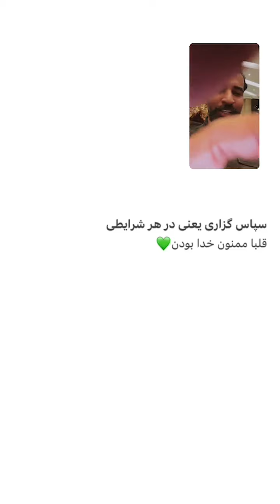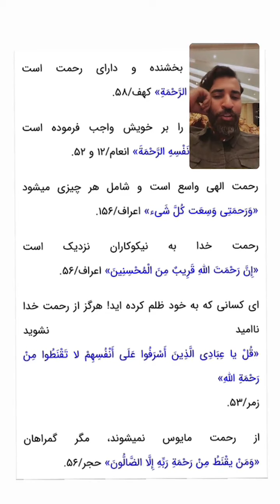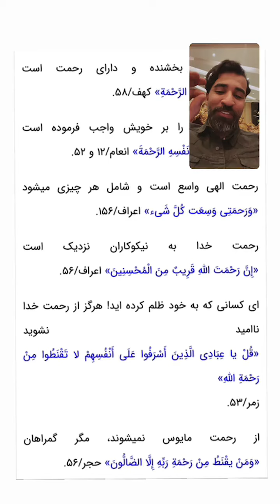لایو سحری امشب به مدت ۲۴ ساعت سیو شد💚😍🙏